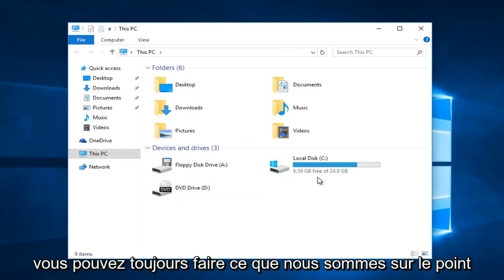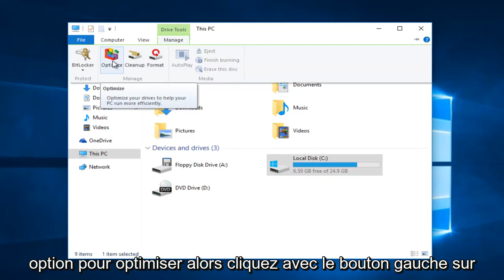Défragmenter un disque dur dans Windows 10/11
Ce didacticiel vous montrera comment optimiser manuellement les lecteurs pour défragmenter un disque dur standard sous Windows 10.

Au fil du temps, les fichiers de votre disque dur se fragmentent et votre ordinateur ralentit car il doit vérifier plusieurs endroits sur votre disque pour ces pièces. Pour que votre ordinateur fonctionne plus efficacement, utilisez l'outil intégré de Windows pour défragmenter ces fichiers. Voici comment et quand vous devriez le faire.

Windows 10, comme Windows 8 et Windows 7 avant lui, défragmente automatiquement les fichiers pour vous selon un calendrier (par défaut, une fois par semaine). Cependant, il ne fonctionne pas toujours de manière cohérente, donc si vous remarquez que les fichiers prennent plus de temps à se charger ou si vous voulez simplement revérifier tous les mois environ, vous pouvez voir à quel point le lecteur est fragmenté dans Windows.

Remarque sur les disques SSD : les disques SSD fonctionnent différemment des disques durs mécaniques traditionnels. La sagesse conventionnelle est que les SSD n'ont pas besoin d'être défragmentés et cela peut également user le disque. Cependant, Windows défragmente les SSD une fois par mois si nécessaire et si la restauration du système est activée. Ce n'est pas quelque chose dont il faut s'inquiéter, car la défragmentation automatique est destinée à prolonger la durée de vie et les performances de votre disque.

Donc, avec les SSD, laissez simplement Windows faire son travail et ne vous inquiétez pas de la défragmentation. Vous pouvez utiliser l'outil Optimiser le lecteur ci-dessous pour effectuer une optimisation générale du lecteur, y compris l'envoi de la commande TRIM pour optimiser les performances. Cependant, cela ne fait pas de défragmentation traditionnelle sur le SSD.

Ce tutoriel s'appliquera aux ordinateurs, ordinateurs portables, ordinateurs de bureau et tablettes exécutant les systèmes d'exploitation Windows 10, Windows 8/8.1, Windows 7. Fonctionne pour tous les principaux fabricants d'ordinateurs (Dell, HP, Acer, Asus, Toshiba, Lenovo, Samsung).